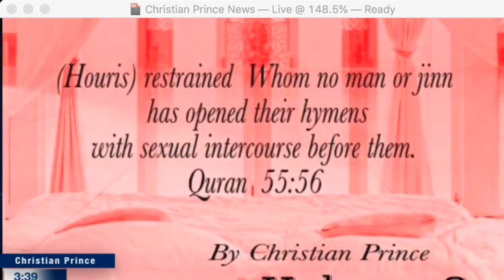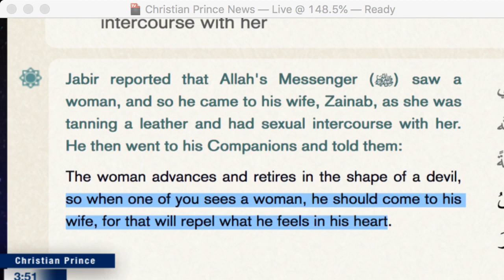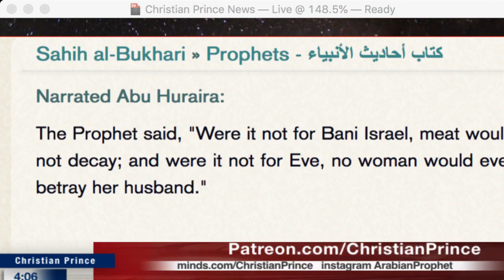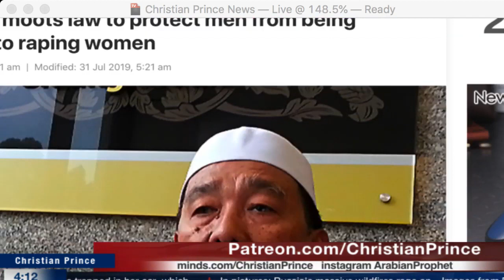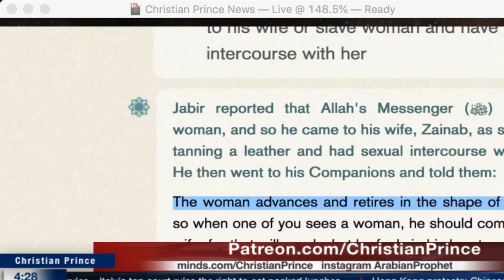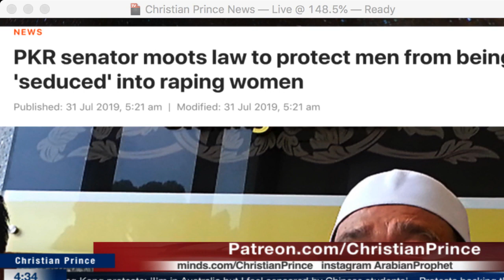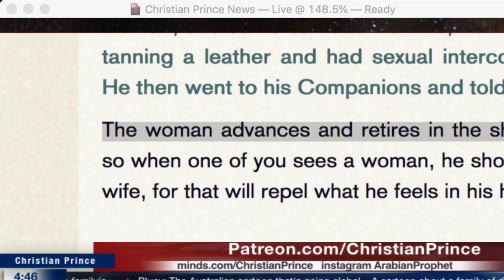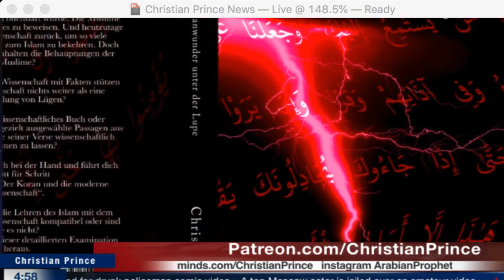PKR senator moots law to protect men from being 'seduced' into raping women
Christian Prince with endless History of debating Muslims, and Presenting the Truth to Millions of Muslims and Christians by visiting many Countries around the World doing Seminars, thousands of Videos and Debates.  He is an Author and Christian Apologist. Christian Prince was born and raised in a Christian Family in the Middle East.  He is a native Arabic Speaker. After his Teachers criticized his Religion- he became determined to Study Islam and earned a degree in Islamic Law (Sharia Law) & Civil Law. He is the Author of the Book "The Deception of Allah" and "Qur'an And Science in Depth". If you speak French "Les secrets du prophète Arabe".  He has posted thousands of Videos on YouTube showing him debating various Muslim scholars on Paltalk and Skype; like Shia scholar Husham Al-Husainy. He uses the pseudonym Christian Prince for his Protection.  Your Help is needed to make the Mission Grow. God bless you All!